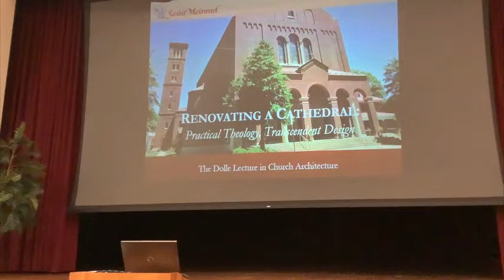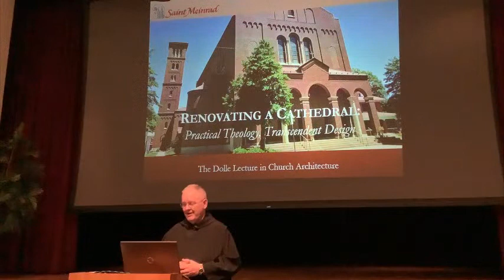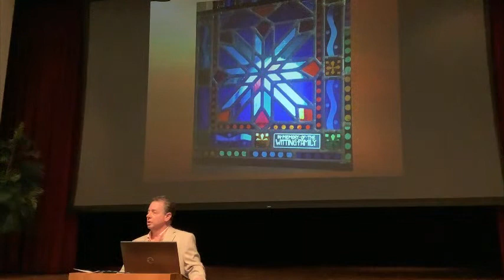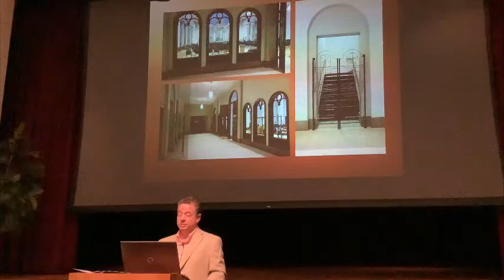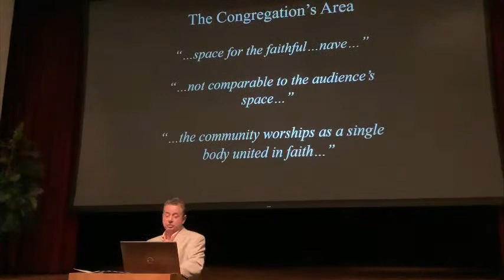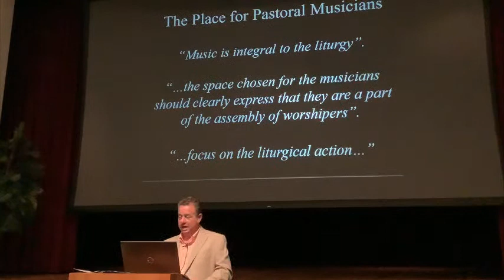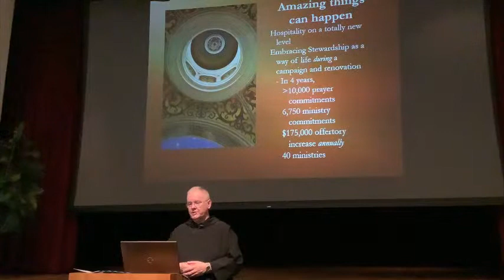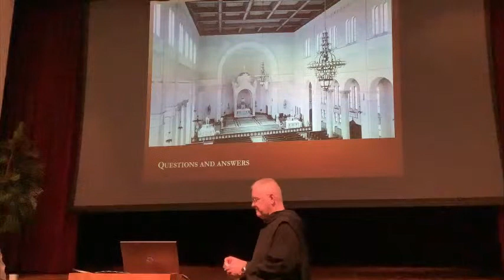The Peter and Viola Dolle Lecture on Church Art and Architecture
Fr. Godfrey Mullen, OSB, and Michael Eagan speak on “Renovating a Cathedral: Practical Theology, Transcendent Design.”

Fr. Godfrey is the rector of St. Benedict’s Cathedral in Evansville, IN, and Eagan is an architect with Entheos Architects of Indianapolis, IN.

In 2019, a $3 million renovation of the cathedral was completed that included upgrades to the electrical system and seating, as well as new painting, restored statues and a repaired roof.